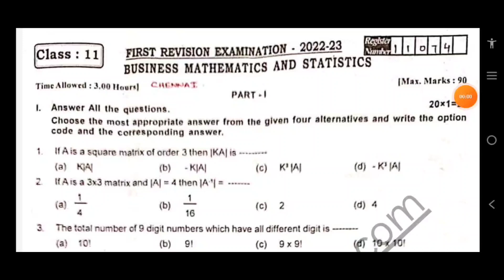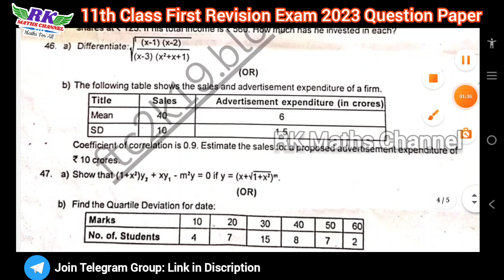11th Business Mathematics and Statistics|First Revision Exam 2023|Chennai District QP 2023